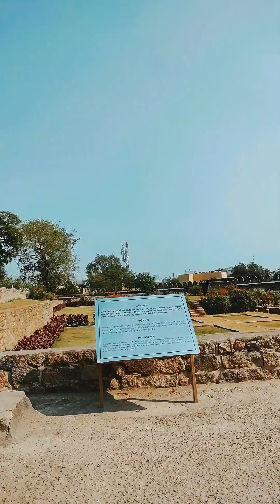Golkonda fort visit..